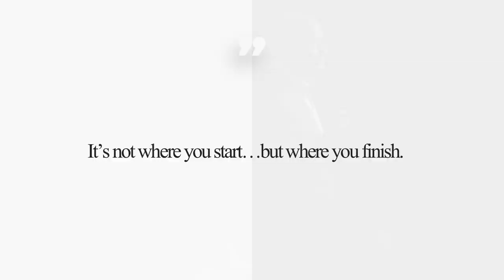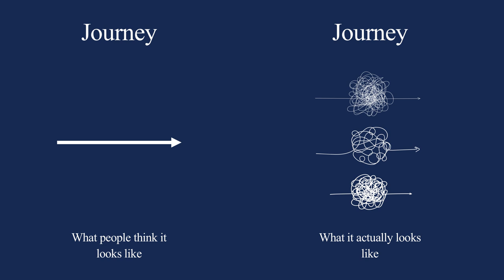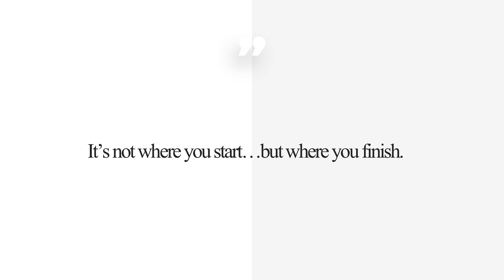It's Not Where You Start, It's Where You Finish | Tony Hunter | TEDxNorthwesternU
Adapt. Evolve. Reinvent. Former CEO of the Chicago Tribune Tony Hunter shows us how being able to do those three things is a blueprint for success, and how it was instrumental in his own personal journey.  Tony Hunter is known for his success as an architect of change and a leader of business transformation. His firm belief in the importance of talent and culture is exemplified by the strong executives he’s developed. He now works closely with executives and organizations to help them capitalize on marketplace opportunities and proactively address digital disruption. Tony’s approach to leadership was developed over a 20-year tenure at Tribune Publishing Company. During this time, he refined his approach in transforming organizations during a period of radical change and digital disruption. His operating experience and the lessons learned during his time at Tribune uniquely qualify current work combines his proven, hands-on experience with a passion and talent for turning on what he calls “the leadership gene in others.” Tony is a non-practicing CPA. He earned his BA from Coe College and his MBA from DePaul University. He is the former chair of the News Media Alliance, Chair Emeritus of Metropolitan Family Services, and a United Way board member. This talk was given at a TEDx event using the TED conference format but independently organized by a local community.